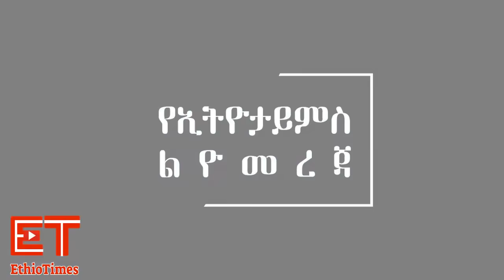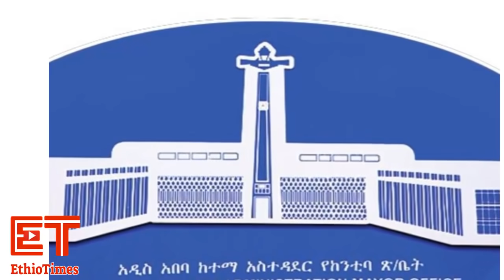Ethiopia: ሰበር ዜና - የኢትዮታይምስ የዕለቱ ዜና | Daily Ethiopian News | ሰበር መረጃ | Getachew Reda | Abiy Ahmed